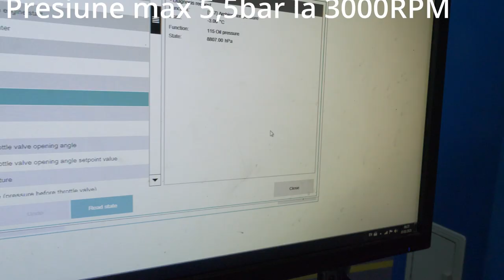Presiune ulei prea mare, BMW F20 N13 benzina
In acest clip va prezentam un test presiune ulei la un motor N13/N18. Problema nu apare in bord, ci doar pe diagnoza ISTA BMW. Valorile normale la relantii sunt:
2200hpa ( 2,2bar) la 700RPM si maxim 5200hpa (5,2bar) la 3000/5000RPM,
pompa de ulei este mecanica cu regulator de presiune. Presiunea peste valorile admise cauzeaza uzura prematura a componentelor mecanice si consum marit de ulei.
Pentru a identifica problema recomandam un test de presiune cu o diagnoza dedicata BMW.